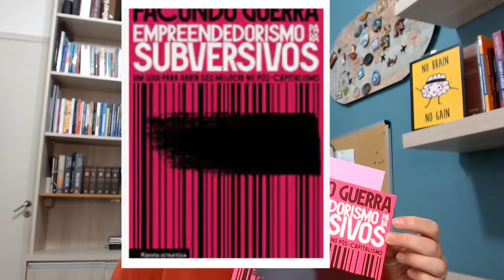Dica de leitura: Empreendedorismo para subversivos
Olá queridos e queridas, tudo bem?

Vamos de dica de leitura hoje!
Empreendedorismo para subversivos - Facundo Guerra

ENTRE PARA A LISTA DE ESPERA DO CURSO ESTRUTURANDO SUA PJ DE ENGENHARIA

QUER APRENDER A ORÇAR UMA OBRA DE CONSTRUÇÃO OU REFORMA DO ZERO? VEJA O CURSO DE ORÇAMENTO DE OBRAS

QUER APRENDER A ELABORAR UM LAUDO E PLANO DE REFORMA NA PRÁTICA? VEJA NOSSO CURSO PRÁTICO

♦♦♦ Link para e-book gratuito "Me formei e agora? Com dicas práticas para sucesso na sua carreira

Te vejo em breve,
Até mais.
Mariana Buratto